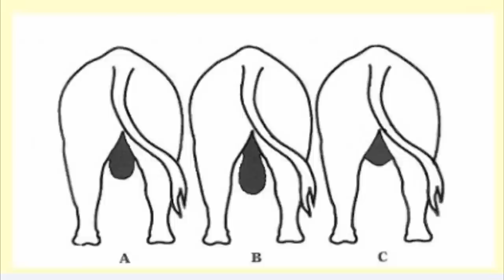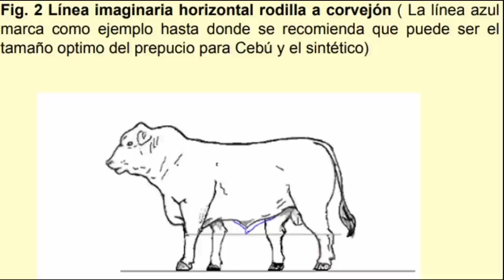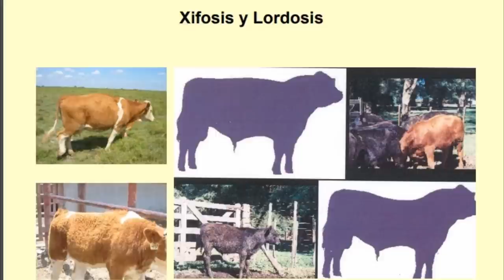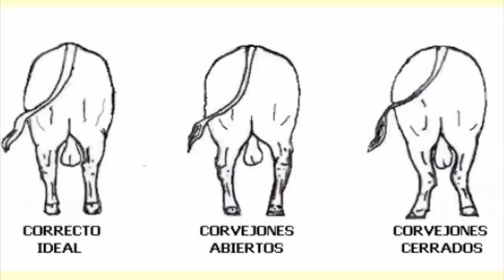Cómo elegir un bovino SEMENTAL | Ing. Jannin Hernández Blandón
Razaagropecuaria Cómo elegir un bovino SEMENTAL, How to choose a bovine stallion
Hola Chicos!!! Este es un  vídeo donde les comparto Como debemos seleccionar un Semental de carne, que debes observar y cuales de estas características determinara el éxito reproductivo de Unidad de producción Bovina.